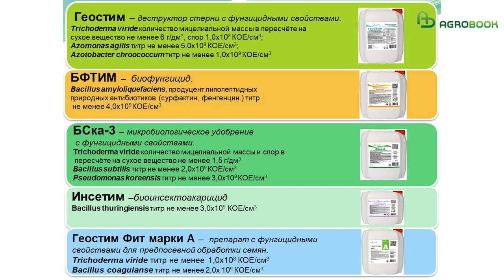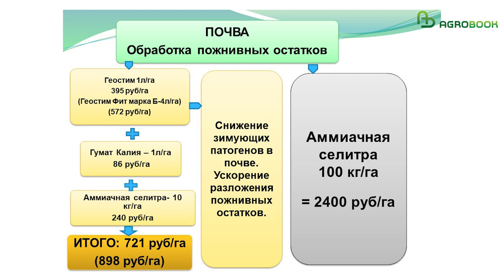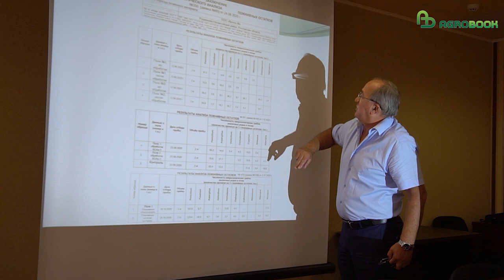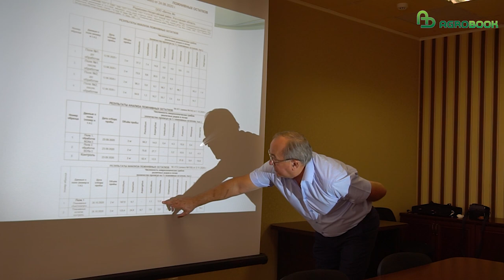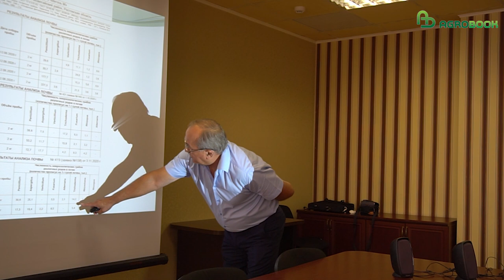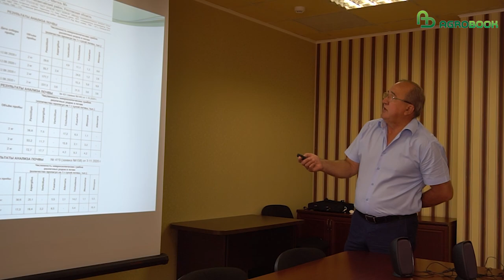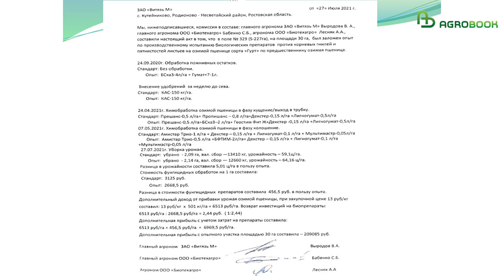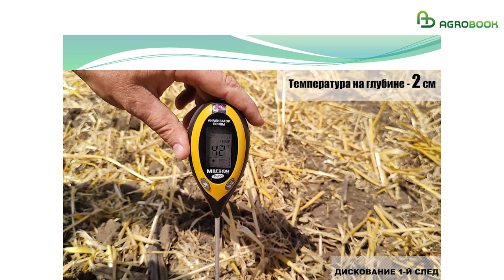Разложение стерни в засуху: эффективны ли биопрепараты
Тему деструкции пожнивных остатков на круглом столе продолжил Сергей Бабенко, главный агроном компании «Биотехагро». В линейке компании есть биофунгициды и биоинсектициды, микробиологические удобрения и стимуляторы роста, а также деструктор стерни с фунгицидными свойствами «Геостим». В основе этого препарата – три штамма микроорганизмов: Trichoderma viride, Azomonas agilis и Azotobacter chroococcum. Такой консорциум грибов и бактерий эффективно разлагает солому и предотвращает развитие патогенов на пожнивных остатках.

«Биотехагро» рекомендует применять деструктор по следующей схеме: вносить «Геостим» в дозе 1 л/га (стоимость обработки – 395 руб./га), гумат калия в дозе 1 л/га (86 руб./га) и 10 кг/га аммиачной селитры (240 руб/га) - затраты на разложения соломы составят 721 руб./га, что значительно дешевле традиционного внесения 100 кг/га аммиачной селитры (2 400 руб./га).

– В случае, если на поле осталась большая масса пожнивных остатков, мы рекомендуем применять «Геостим Фит марки Б» на основе Trichoderma viridе, Bacillus coagulanse и Azospirillum brasilense в дозе – 4л/га (стоимость обработки – 572 р/га, гумат калия в дозе 1 л/га (86 руб./га) и 10 кг/га аммиачной селитры (240 руб/га). В этом случае затраты на разложения соломы составят 898 р/га. В этом препарате усилены целлюлозолитические свойства, – уточнил Сергей Бабенко.

Есть ли смысл применять биопрепараты в засуху? Ответ на этот вопрос «Биотехагро» демонстрирует в результатах лабораторных исследований. Летом жаркого и сухого 2020 года компания брала пробы  пожнивных остатков и почвы в хозяйстве ООО «Витязь-М» (Родионово-Несветайский район Ростовской области) до применения микробиологического деструктора и после его применения, а также спустя полтора и три месяца. Результаты анализов продемонстрировали рост микроскопических грибов рода Penicillium, Aspergillus, Trichoderma и сокращение численности грибов Fusarium, Alternaria, Rhizoctonia.

– Даже в экстремально жарких погодных условиях микробный препарат сохранялся. Не нужно исключать ночные перепады температур, росы – эта влага создаёт условия для развития микробиоты. Полезной или патогенной – зависит от действий растениевода, – пояснил Сергей Бабенко.

Также необходимо подчеркнуть, что обязательным условием является внесение препарата в вечернее, ночное время с обязательной заделкой к утру дисковыми орудиями.

Как добиться высокой эффективности биопрепарата в жаркий год? Главное, не откладывать полевые работы в долгий ящик.

– Вносить биопрепарат лучше под первое дискование, сразу после комбайна. Как правило, в этот момент влага в почве есть и условия для развития микрофлоры хорошие, – объясняет Сергей Бабенко. Что касается обработки полупара– необходимо внести препарат, обработать почву на глубину 10-12см., закультивировать, прикатать и поддерживать поле в чистом от сорняков состоянии. В это время в почве активно работает сапротрофная микрофлора, идет накопление влаги, мы получаем дружные всходы, ну и, естественно, биопрепарат снижает вредоносность патогенов, вызывающих корневые гнили (фузариум и др.). Но, к сожалению, производственники часто не выполняют рекомендации учёных – дискуют поле непосредственно перед севом и сами создают проблемы с пожнивными остатками. Поэтому необходимо моментально заделывать препарат со стернёй в почву: это предохранит микробиоту от ультрафиолета и воздействия высоких температур. «Биотехагро» продемонстрировал результаты замеров: в жаркий летний день температура на поверхности необработанного поля составляет 44 градуса, на глубине 6 см – 36 градусов, на глубине 12 см – 26 градусов. После одного следа дискования температура на глубине 6 см сохраняется на уровне 36 градусов, на глубине 12 см – 26 градусов. В таких условиях грибы и бактерии эффективно работают.

К 13 июля средняя урожайность озимой пшеницы в Краснодарском крае превысила 61 ц/га, в Ростовской области – добралась почти до 42 ц/га. Рекордный урожай зерна означает и рекордный урожай соломы. Как им распорядиться с умом? Этот вопрос эксперты обсуждали на заседании Клуба агрознатоков.

Генеральный партнёр мероприятия ЗАО "БиоАгроСервис" - компания, работающая в сфере поставки современных средств защиты растений и высококачественных семян пропашных культур (подсолнечник, кукуруза,соя,сорго,рапс) сельхозпроизводителям юга России.

ООО НВП "Башинком"- биопрепараты и удобрения для экологического органического земледелия, сельского хозяйства, животноводства, реагенты для бурения.